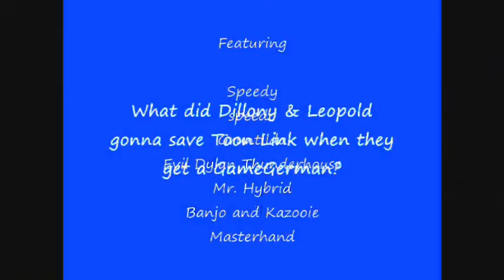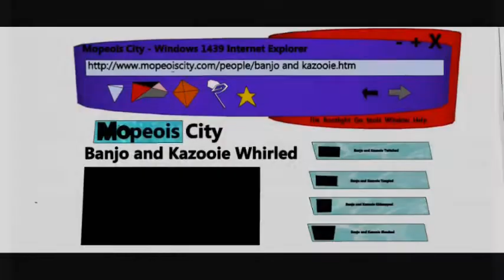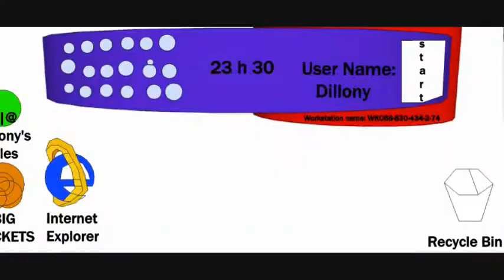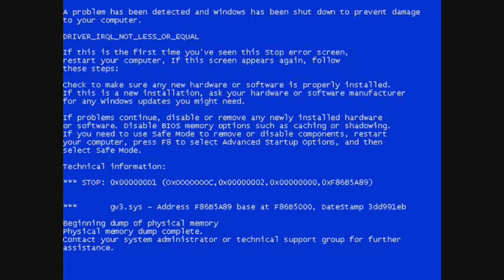Dillony Gamehouse's Adventure 2000 Episode 7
(The Internet is for Pourn)

Mr. Hybrid made a Dylan video using this software: "Bootlight Movie Express" and post it on MewTube.